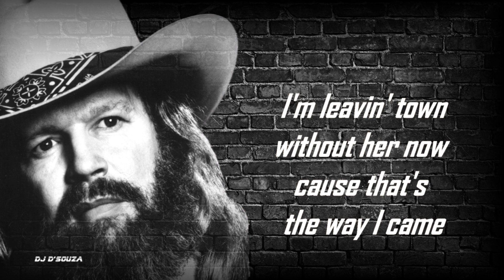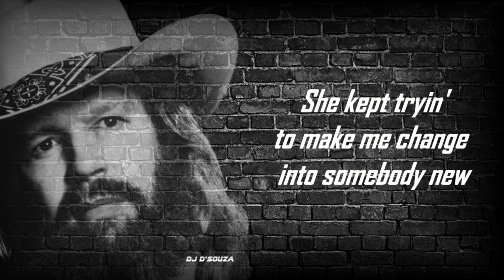David Allan Coe - Lovin' You Comes So Natural (1979)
Recorded by David Allan Coe
Written by David A. Coe, Curtis Buck, Jimmy Lancaster
Compass Point is an album released
by David Allan Coe
It was released in 1979 on Columbia.
Track listing
All Songs written by David Allan Coe.

    "Heads or Tails" – 2:04
    "3 Time Loser" – 2:05
    "Gone (Like)" – 6:26
    "Honey Don't" – 2:54
    "Lost" – 3:33
    "Merle and Me" – 3:39
    "Loving Her (Will Make You Lose Your Mind)" – 1:54
    "The Fish Aren't Bitin' Today" – 3:08
    "X's and O's (Kisses and Hugs)" – 3:46

PersonnelDavid Allan Coe - Lovin' You Comes So Natural (1979)

    David Allan Coe – vocals
    Wesley Taylor, Mike Barton – guitar
    Dale Seigfreid – steel guitar
    Alan Hicks – bass
    Skeet Petty – drums
    George Heard – harmonica
    Billy Sherrill, Ron Bledsoe – producer